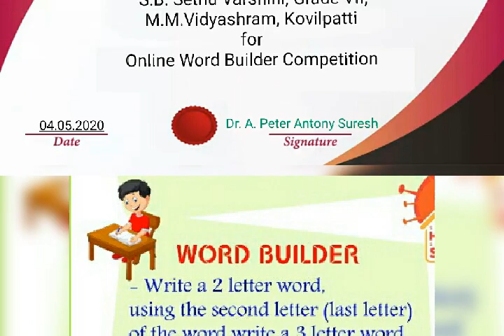Nallamani Word Builder Competition - Part 11